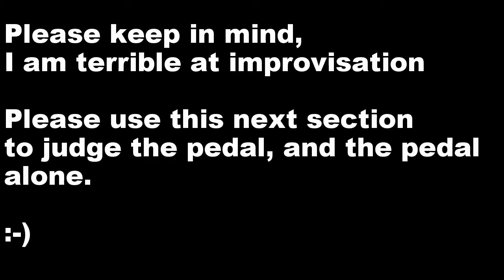Donner Yellow Fall Analog Delay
Budget $35 analog delay, played through Mesa Boogie Mark V: 25 and Marshall 2x12 cab.